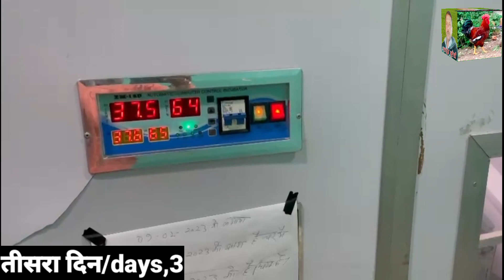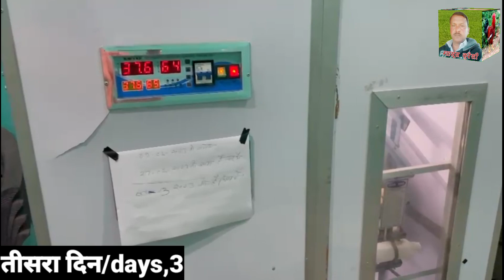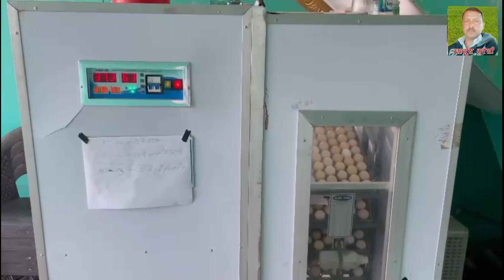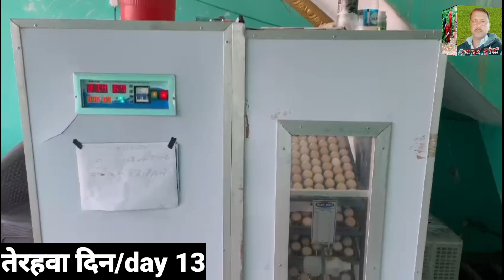अंडे से चिक्स घर पर कैसे निकालें।।Ande se chicks Kaise nikalte Hain।।how to hatch chicks from eggs।।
I do not endorse any company's medicines, before using any medicine, please consult your nearest doctor.

is video ko banane ka maksad former ko jankari sajha karna hai kisi ko dukh pahunchana ya kisi ke man ko thes pahunchana hurt karna hamara ya is video ka maksad bilkul nahin hai

धन्यवाद ,,👉और भी बहुत सी बीमारियों के इलाज के वीडियो मेरे युटुब चैनल/// देसी मुर्गी पालन by महसूस कुरैशी पर उपलब्ध है,, मेरे चैनल का लिंक है यहां पर टच करके भी आप मेरे चैनल में जाकर सारे वीडियो देख सकते हैं किस बीमारी की क्या दवा है कौन सी दवा कब देना है कितने दिन बाद मुर्गियों को बेचे अंडे मुर्गी कितने दिन में देती है इन सब विषयों पर पहले से मेरे चैनल में वीडियो उपलब्ध हैं🙏🏻 आगे भी बीमारियों के वीडियो चैनल पर आते रहेंगे प्लीज सब्सक्राइब कर लीजिए🙏🏻🌹धन्यवाद 🌹🙏🏻